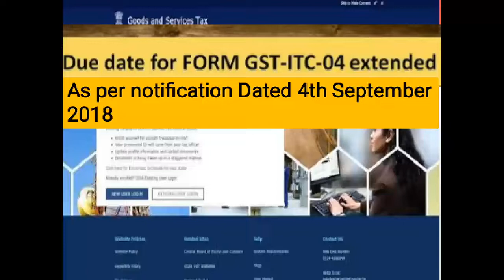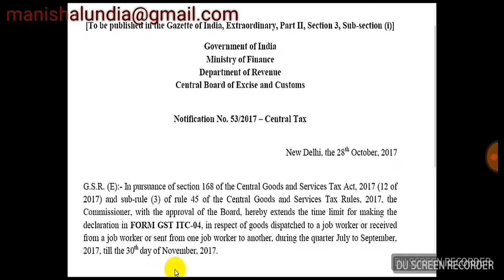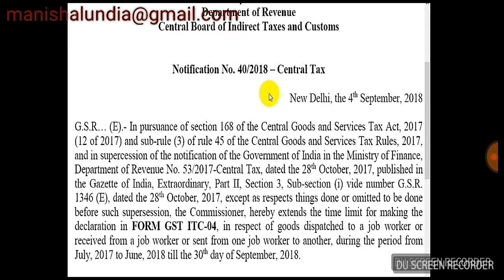Gst itc04 form job work related extended due date as per notification Dated 4th September 2018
1. We are making  efforts  to  increase  knowledge  base among students
2.make learning  easy